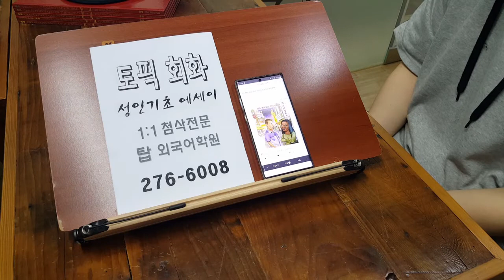전주영어학원 성인기초회화 200525